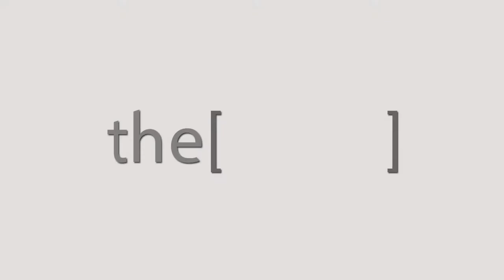Prof.Athanasios Mandis talks about High blood pressure( Hypertension ).